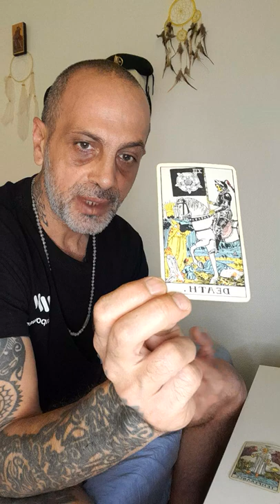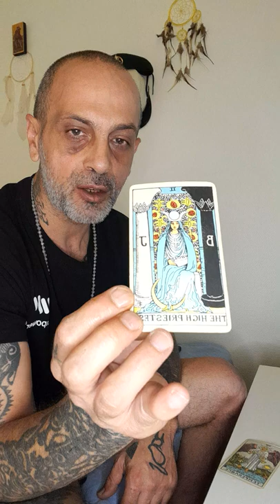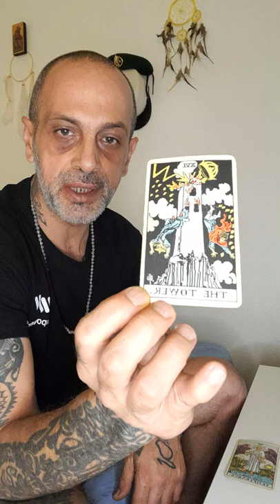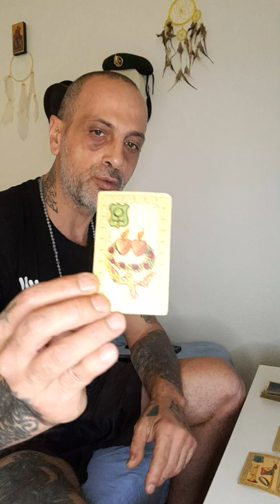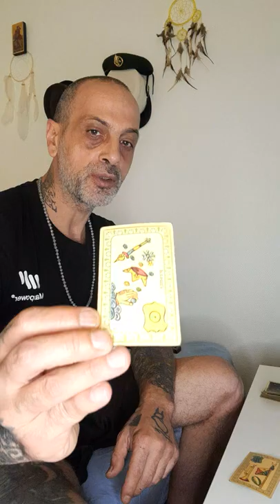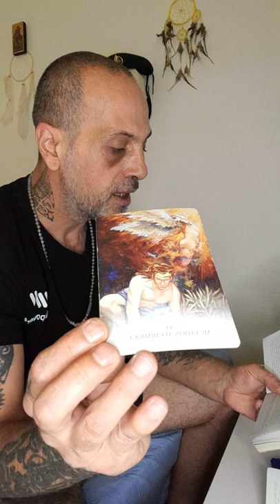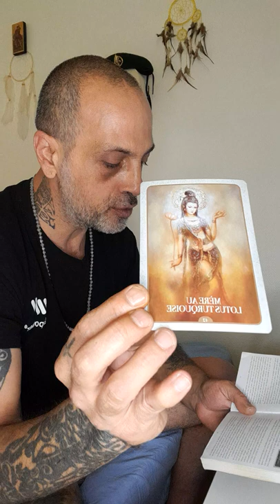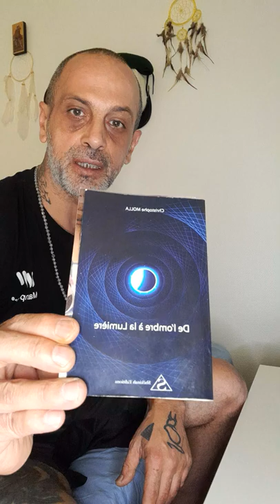VIERGE AOUT 2022 évolution intérieur, dite cellulaire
GUIDANCE privé au 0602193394 ​ MES GUIDANCES sont régis par le rayon doré qui ma traversé le corps,  .Pour mon livre de l'ombre a la lumière vous pouvez le commander a Shékinah édition ou passer par moi